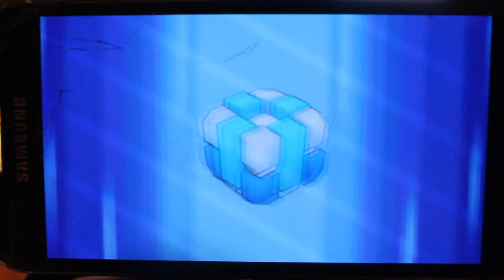Monster Squad: Evolving Swordgal into Slayergal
with 3 Prism Kongs it took me forever to obtain. Now I'm going to need 3 more Prism Kongs (Uhhhg) for Dragomi to Ultimi.

Monster Squad is a free game to download for cell phones by Nexon, the same creators of the famous Maple Story, and Mabinogi. This is my first attempt at a video about it, with my own commentary.